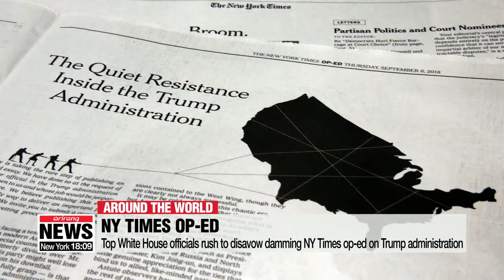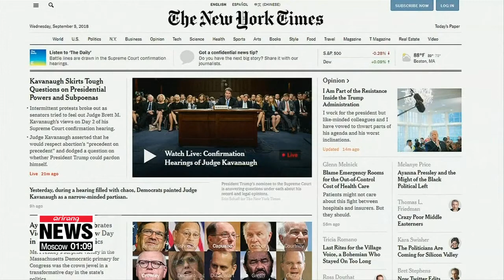Top White House officials rush to disavow damming NY Times op-ed on Trump administration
펜스•폼페이오 "NYT 익명칼럼, 난 아냐" 서둘러 부인
  White House officials are falling over themselves to deny they had anything to do with an anonymous New York Times opinion piece that suggested there was an internal "resistance" to President Trump.
For more on this and other news around the world let's turn to our Ro Aram…
So Aram… obviously the White House is furious about this op-ed, but there is immense speculation as to who it may be behind it….

  That's right Mark… a wild guessing game has kicked off in Washington after the opinion piece was published on Wednesday.
  All we know is that the writer is said to be a senior Trump administration official - so someone who has substantial knowledge of the ins and outs of West Wing.
Many White House officials were quick to disavow the piece on Thursday, including Vice President Mike Pence, Defense Secretary James Mattis and Secretary of State Mike Pompeo.

    "…….I find the media's efforts in this regard to undermine this administration incredibly disturbing. And I'll answer your other question directly because I know someone will say, 'gosh he didn't answer the question'. It's not mine……."

  The op-ed slammed Trump's leadership style and called some of his decisions "half-baked, ill-informed and occasionally reckless."
It added there was a "quiet resistance" from within the administration to stifle the U.S. President's agenda.
This is what President Trump had to say soon after the op-ed was published.

    "……..So if the failing New York Times has an anonymous editorial - can you believe it? Anonymous, meaning gutless, a gutless editorial - we're doing a great job. The poll numbers are through the roof, our poll numbers are great. And guess what? Nobody is going to come close to beating me in 2020……"

His comments were followed by a series of tweets expressing similar sentiment and even suggesting treason.